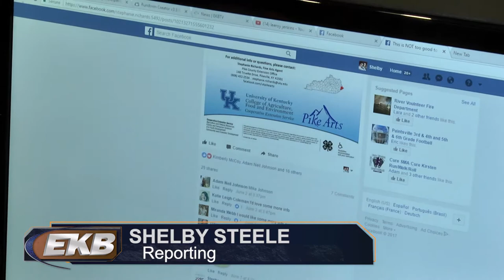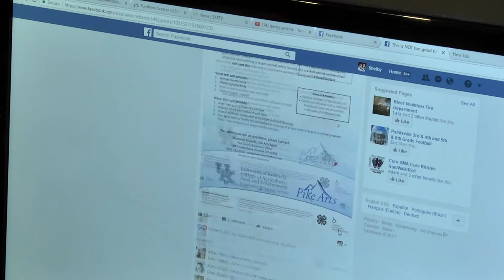Pike Co. Cooperative Extension Office